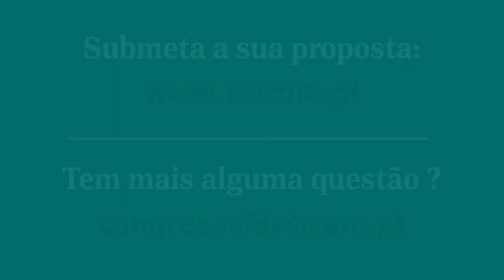Já submeteu a sua proposta ao congresso SciComPt 2021?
A Rede SciComPt anuncia que o Congresso SciComPt 2021 irá decorrer de 23 a 25 de junho em formato Online, sob o tema: “Velhos desafios, novas ameaças: comunicar a incerteza e combater a desinformação”.

Preparámos um congresso totalmente online, explorando as potencialidades oferecidas por esse formato, de modo a ser capaz de potenciar o 'tradicional' contacto direto e informal entre participantes e, ao mesmo tempo, dar o devido destaque aos momentos de apresentação pública dos nossos oradores.

Na 9.ª edição do Congresso Anual de Comunicação de Ciência SciComPt os participantes poderão submeter propostas para dois tipos de formatos: Apresentações orais, que poderão ser 'Breves' ou 'Longas', e Demonstrações.

Os critérios, assim como todos os detalhes necessários para a submissão de propostas, podem ser encontrados em detalhe em: